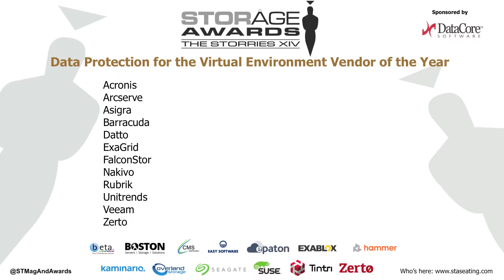The Storage Awards 2017 - Data Protection for the Virtual Environment Vendor of the Year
Winner: Unitrends